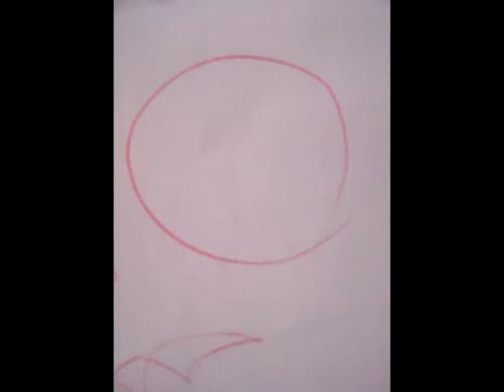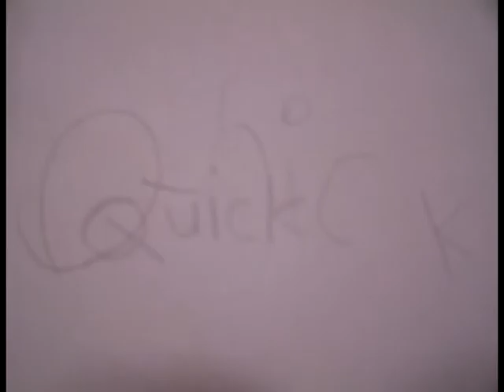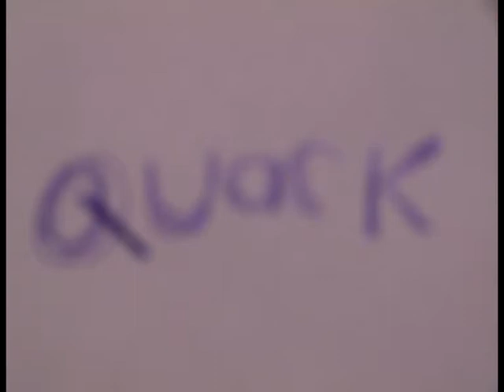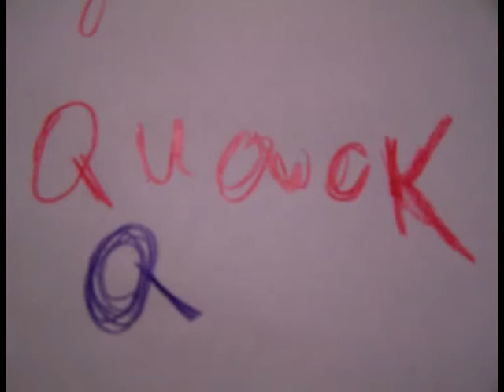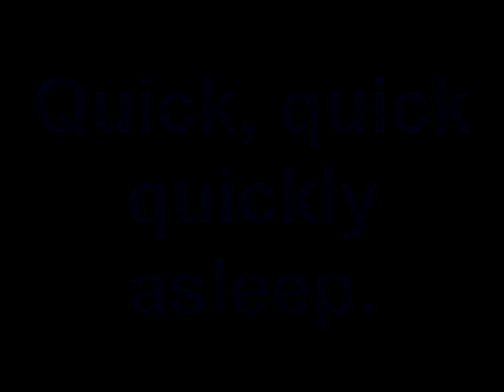Tony Wilson Picture Story Duck said, "Quick!" EYFS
I am currently working with some very young children and trying to develop their drama and listening skills. This is a participatory version of one of my stories about a duck that is different from the rest. With many of the projects that I do I try and include as much physical participation as is possible as well as the use of voice and repetition. I can only say that I love their drawings.